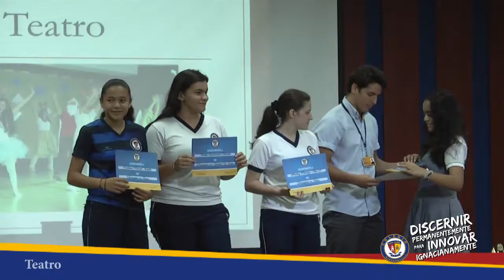Reconocimientos Artísticos y Deportivos en Bachillerato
Las artes y deportes son fundamentales en la formaciónintegral que ofrece el ColegioSanJosé.
Por ello estudiantes de Bachillerato que hacen parte de grupos y selecciones en dichas áreas recibieron reconocimientos en una ceremonia especial ante la ComunidadEducativa.
Felicitaciones además por haber representado al SanJosé en distintos espacios a nivel nacional y local, dejando en alto el nombre de la Institución.